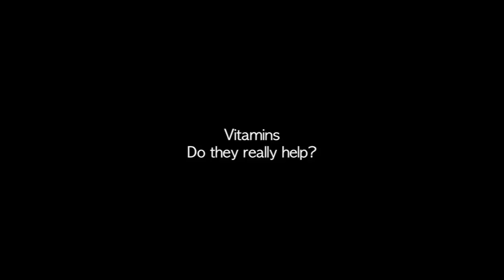Vitamins and Supplements - Integrated Medicine - Dr. Michael Wald